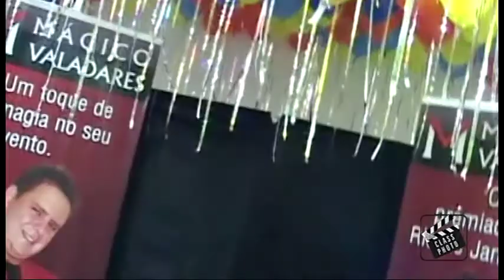Kaique - 4º aniversário